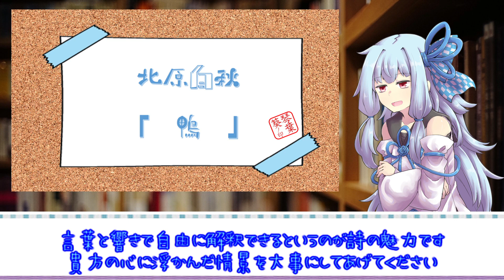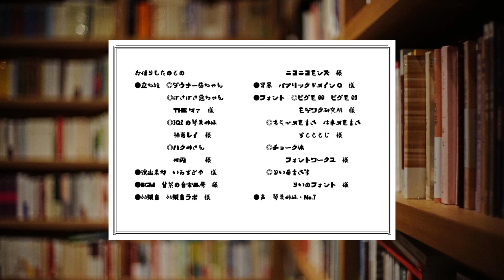「北原白秋」海豹と雲より 鴨 琴葉古書堂#275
北原白秋『海豹と雲』より　鴨